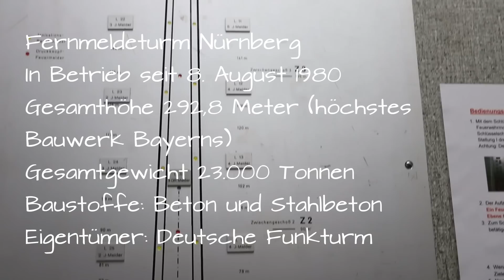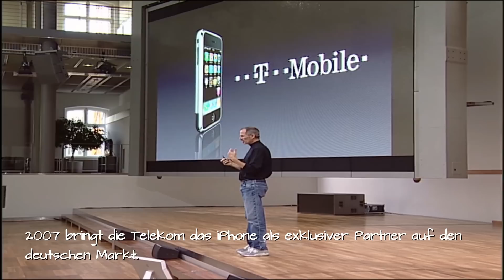Telekom Deutschland Mobilfunk- und Festnetzausbau: "Wir hatten einen Start-Up-Spirit"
Gespräch mit Michael Keller. Bis Ende 2016 war Michael Keller als Rollout-Manager der Telekom für den Ausbau von Festnetz und Mobilfunk verantwortlich. Ein Ritt durch knapp 30 Jahre Telekommunikationsgeschichte: C-Netz, D-Netz, iPhone, 5G & Co.